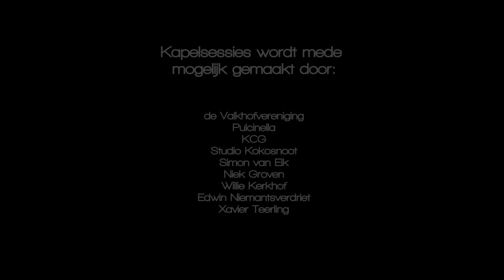Kapelsessie: Plastic Evolution